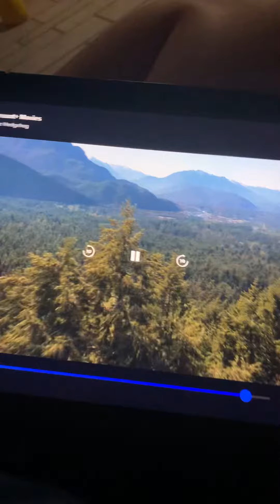The end tails have arrive on earth 🌎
They’re looking for sonic tails speed to the house 🏡 That’s for sonic the hedgehog2 The end from sonic the hedgehog from 2020 sonic2 Intel sprain 2022 Spring